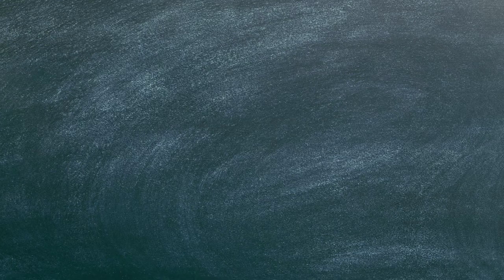2019 - 2020 Final Piano Test summary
This is a sneak-peak of Sofi's final piano test with her school @crescendowithmusic
Maestra Alicia Gaggioni
Sofia Figuera lairet - 12 years old